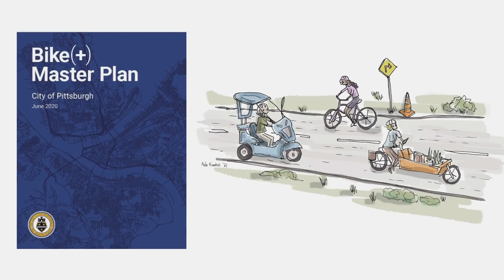How COVID-19 reshaped our cities overnight | Kevin J. Krizek | TEDxMileHigh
As cities shut down & businesses were forced to close or adapt in the pandemic, cars suddenly took a back seat. Streets became prime real estate for outdoor dining, exercise, and public transportation. So as the world opens up, environmental designer Kevin J. Krizek wonders -- how can we leverage this temporary solution to make our cities greener, safer, and more equitable long term? Kevin J. Krizek analyzes the design of cities and transport alternatives. His research was awarded a three year post as a visiting professor of “Cycling in Changing Urban Regions”(Radboud University, the Netherlands) and two Fulbright appointments (University of Bologna, Italy; EAFIT University, Medellin). He co-authored & edited four books, including Metropolitan Transport and Land Use & The End of Traffic and the Future of Transport. He spearheaded the forming of the World Society of Transport and Land Use Research. Together with his wife & 15-year-old son, he chases his dog around the Rocky Mountains. This talk was given at a TEDx event using the TED conference format but independently organized by a local community.